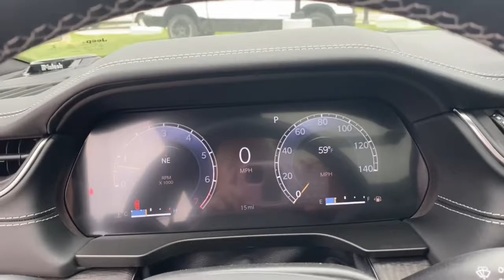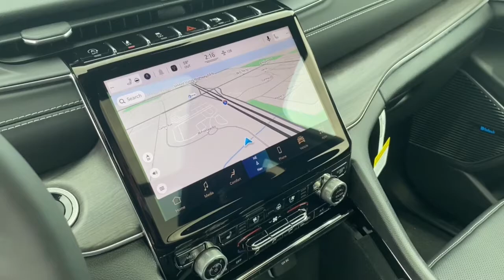2022 Jeep Grand_Cherokee Overland Park, Lenexa, Shawnee Mission, Olathe KS, Kansas City, MO J220479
Silver Zynith New 2022 Jeep Grand_Cherokee Overland 4x4 available in Overland Park, Kansas at Reed Chrysler Dodge Jeep Ram Overland Park. Servicing the Lenexa , Shawnee Mission, Olathe KS, Kansas City, MO area.
2022 Jeep Grand_Cherokee Overland 4x4 - Stock#: J220479 - VIN#: 1C4RJHDG4N8545069

7020W Frontage Rd.

NAV Sunroof Heated/Cooled Leather Seats Panoramic Roof 4x4 Alloy Wheels Tow Hitch RADIO: UCONNECT 5 NAV W/10.1 DISPLAY... ENGINE: 3.6L V6 24V VVT UPG I W/ESS TRANSMISSION: 8-SPEED AUTOMATIC 850RE... Remote Engine Start. Overland trim Silver Zynith exterior. EPA 26 MPG Hwy/19 MPG City! Warranty 5 yrs/60k Miles - Drivetrain Warranty; KEY FEATURES INCLUDE: 4x4 Remote Engine Start Panoramic Roof Sunroof Cooled Driver Seat OPTION PACKAGES: RADIO: UCONNECT 5 NAV W/10.1 DISPLAY 10.1 Touchscreen Display 19 Speakers High Performance Audio 950 Watt Amplifier ENGINE: 3.6L V6 24V VVT UPG I W/ESS (STD) TRANSMISSION: 8-SPEED AUTOMATIC 850RE (STD). WHO WE ARE: ***Your VALUES DRIVEN Family owned dealership in the Heart of Johnson County*** .